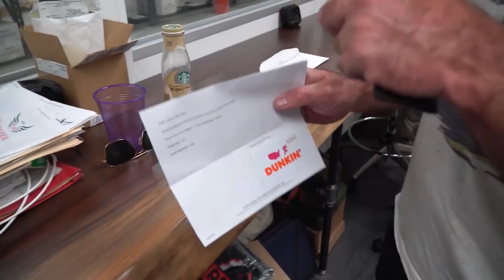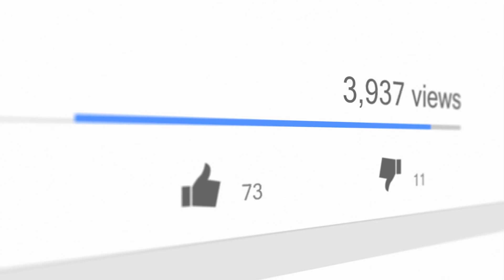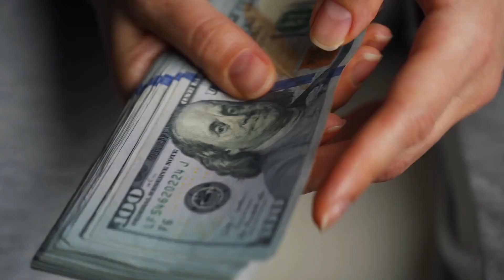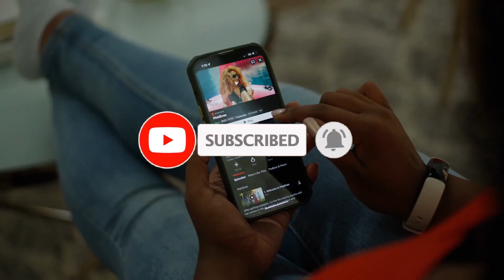Rebuild Rescue | Secret Life Exposed | Net worth | Lifestyle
Meet the people behind the thriving Rebuild Rescue empire - who are ambitious, hardworking and (almost) completely unknown!

In this exclusive expose, discover their secret lives, their ambitious goals, and their shocking net worth. See how this small-town rescue operation has become one of the most successful businesses in the world, and find out how they've built a luxurious lifestyle on the backs of the animals they've saved.

Don't miss out on this life-changing story! Watch Rebuild Rescue: Secret Life Exposed now!